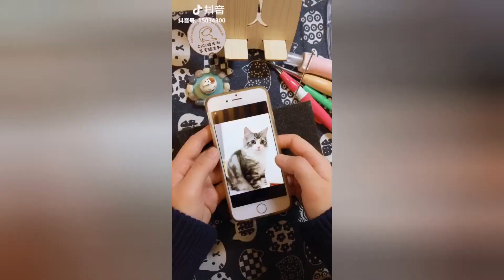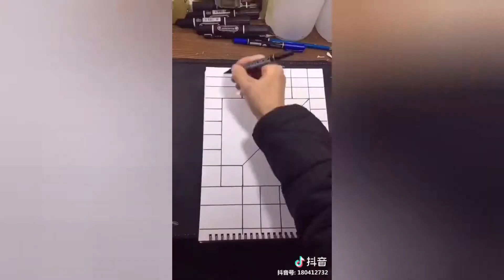These Arts and Crafts Projects Are Truly IMPRESSIVE Vol. 1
From life-like figures of pets, to amazing wooden carved tables, to 3D drawings, this compilation brings you a collection of truly impressive works of art.

Which one is your favourite? Leave in the comments below!